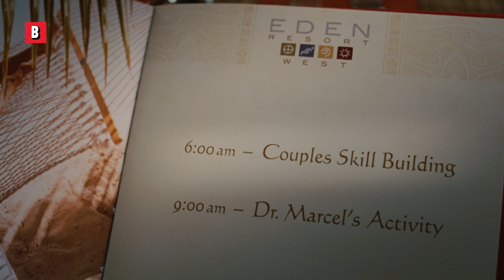O resort apenas para casais | Encontro de Casais | Clipe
Podemos optar pelo reembolso.
Título do filme : Encontro de Casais